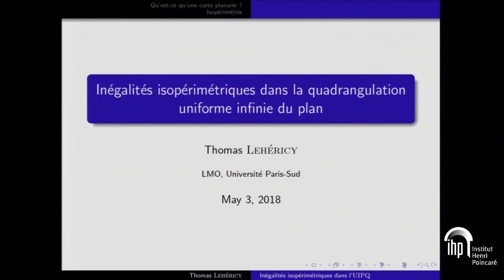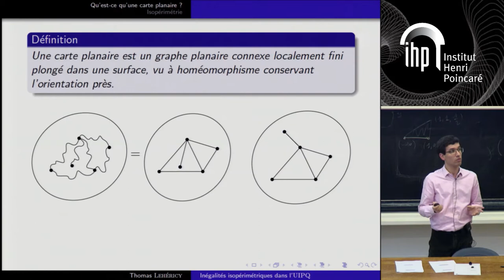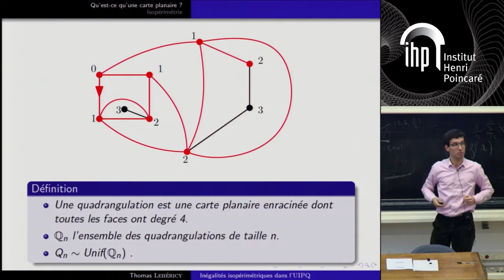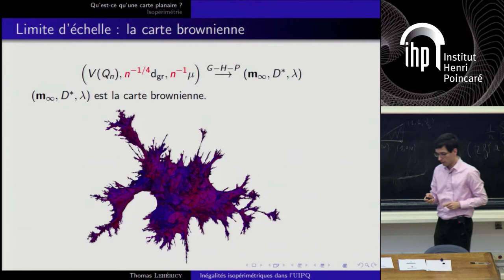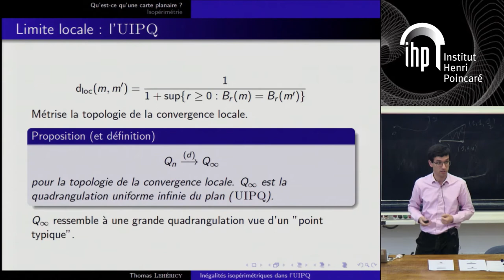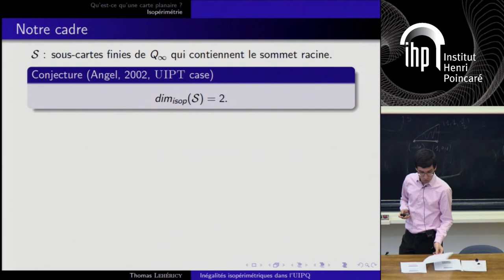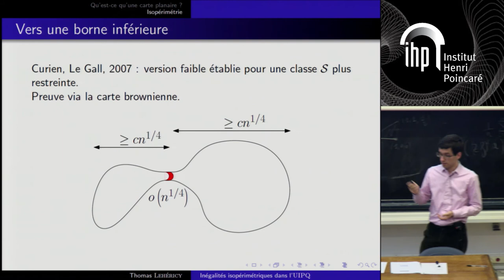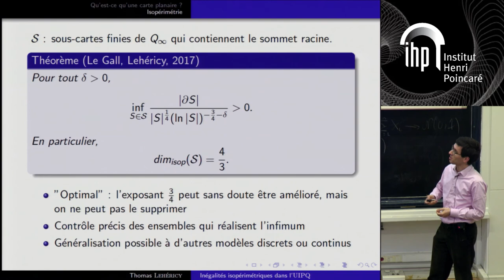Thomas Lehéricy -- Isoperimetric inequalities in random maps